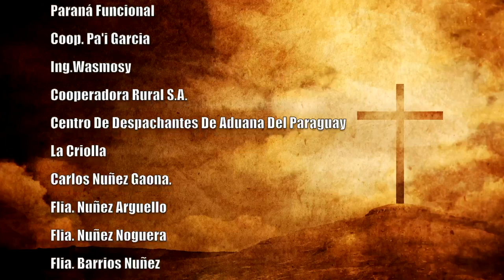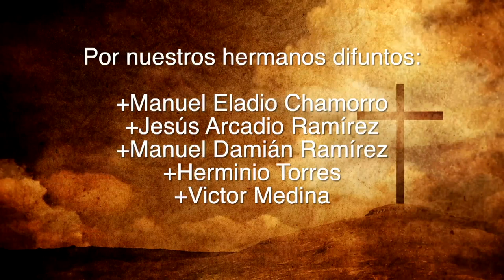Misa 22 de mayo 2023